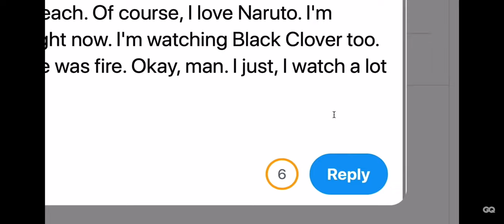Megan Thee Stallion watches anime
Megan the Stallion watches My Hero Academia, Attack on Titan, Bleach, Naurto, Black Butler, Black Clover and more.

J'ai pas beaucoup de gen à qui parler franais.